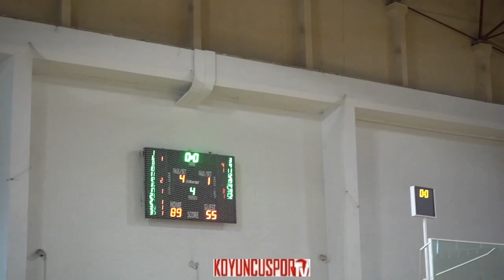Ankara Üniversitesi SK - Spor Bilimleri Kulubu (U18E 2.Küme - 29 Aralık 2018)